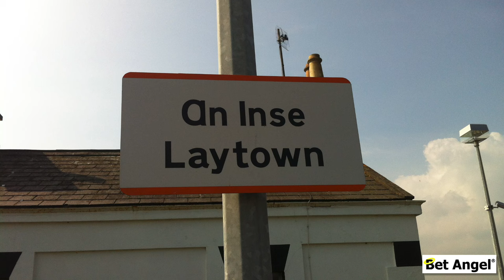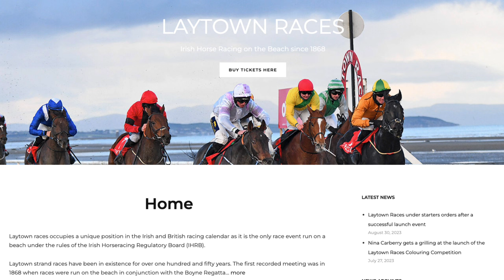Betting on the Beach, why Laying in the Sand is such a Good Thing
👋 Hi there,  In this video, I take you on an exclusive journey to the one-of-a-kind Laytown Races in Ireland. 🇮🇪

We delve into the unique spectacle of Laytown Strand Races, a one-of-a-kind horse racing event set on the picturesque beach of Laytown, Ireland.

This annual extravaganza offers not just a feast for the eyes, but also lucrative betting opportunities for punters. Laytown races stand out as they are conducted on a natural sandy surface, adding a layer of unpredictability and excitement to the sport.

Whether you're a seasoned bettor or a casual fan, the experience of watching thoroughbreds gallop along the shoreline while you are looking for a betting angle is absolutely exhilarating.

Join me, as I journey to this extraordinary spectacle.

00:00 - Introduction
00:22 - Visiting different racecoures
00:53 - Exploring Laytown
01:22 - The betting ring & stables
02:11 - Walking the beach course
02:44 - Watching a horse race on the beach
03:38 - Entertainment at Laytown strand races
04:53 - Summary